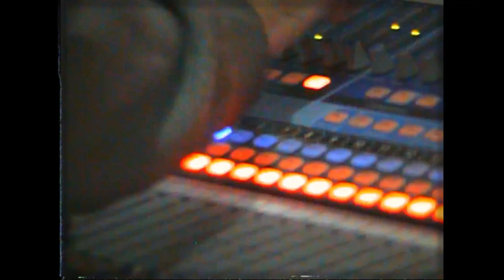"Mujerío" en el Centro Municipal de Arte de Avellaneda - Sesiones CMA 🎶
Integrada por Ines Ramos, Marie Pagano y Martina Lafluf, Mujerío convoca al público a sentir los latidos de la gran Latinoamérica desde las vivencias, la sensibilidad, la poesía y la música de las mujeres latinoamericanas.

Desde 2015, muto por diferentes formaciones que ensamblan sus diversas trayectorias profesionales en este proyecto artístico tan particular, y presenta un repertorio con composiciones propias, al que se le suman–con arreglos originales de Mariela Pagano– composiciones de artistas como Teresa Parodi, Sara Mamani, Eladia Blázquez, Violeta Parra, Carmen Guzmán, Marta Gómez, Ana Prada, María Elena Walsh, Hilda Herrera, Elizabeth Morris, Chabuca Granda, Julia Ferro, Cintia Trigo, Clara Aita o Sofía Aristarain.

Ha realizado presentaciones en diferentes espacios de la escena cultural Argentina, tales como Teatro Caras y Caretas, Centro Cultural de la Cooperación, Usina del Arte BA, Torcuato Tasso, Pista Urbana, Hasta Trilce  y Espacio Tucumán, entre otros. Y han realizado giras por las provincias de Córdoba y de Buenos Aires, llevando su música a radios, centros culturales, clubes sociales, clubes de música y festivales. En sus shows han participado como músicas invitadas artistas de la talla de Liliana Herrero, Lilián Saba, Sara Mamani o Amanda Rodríguez, con quien grabaron un EP en 2018. Ese mismo año, Mujerío también musicalizó la entrega de premios "Lola Mora" de BA.

Lista de temas:

00:30 - Para un despertar
03:32 - Baguala Soy
07:53 - Violeta
11:40 - Chaya Diablera